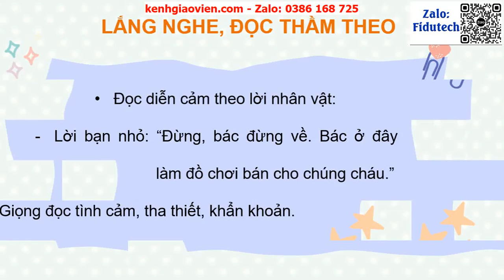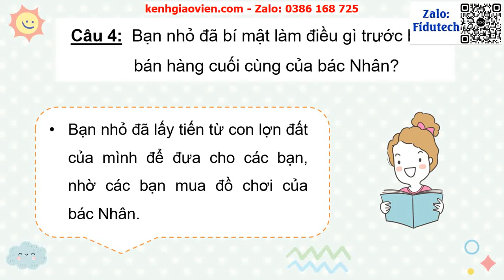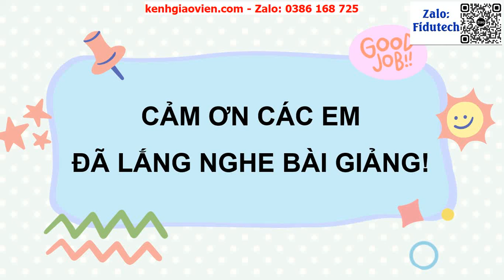Giáo án powerpoint bài 31 tiết 1,2: Đọc và mở rộng -...| GA điện tử tiếng việt 3 kết nối tri thức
Phía trên là giáo án Powerpoint hay còn gọi là giáo án điện tử, giáo án trình chiếu bài 31 tiết 1,2: Đọc và mở rộng - Người làm đồ chơi | Sách tiếng việt 3 kết nối tri thức. Giáo án được làm với phong cách: hiện đại, đẹp mắt để tạo sự hứng thú cho học sinh.